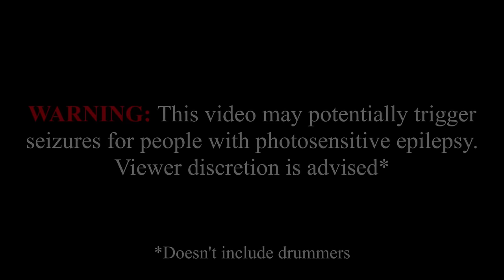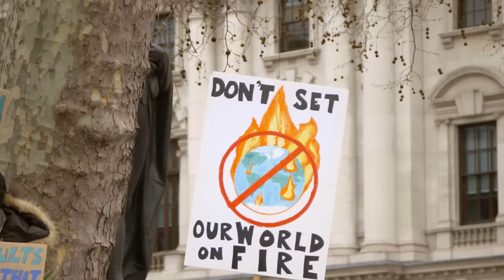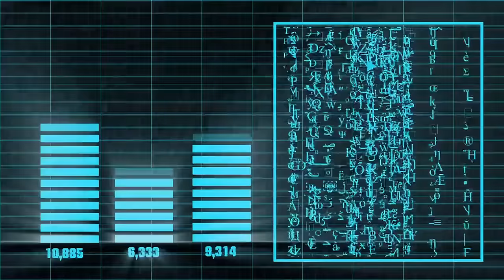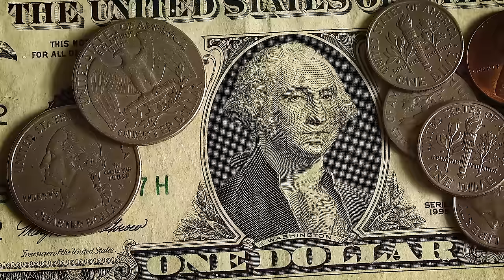Oscar Jensen - Anything [Official Music Video]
The music video to Anything by Oscar Jensen.
Preview, download or stream Bacardi by Oscar Jensen:
Lyrics by: Oscar Jensen
Lights: Kamil Borzeski
Make-up artist: Basia Niezbecka

Ustaw utwór „Anything” zamiast sygnału oczekiwania na połączenie!
Wyślij SMS: OSCARJ2 na numer 80833 (0zł).
Abonament:
reg. halodzwonek.pl

Lyrics:
Set free,
All that you see,
We both could agree,
When we dance alone,
In a room full of thoughts and holes,
You feel my heart,

Baby, feel me,
I just wanna (little pressure)
Take me, break me,
This is the best thing,
We could do Anything,
Baby, feel me
Take me, feel me,
I could do Anything,

and you say hello,
Some of the days it could be no, no, no,